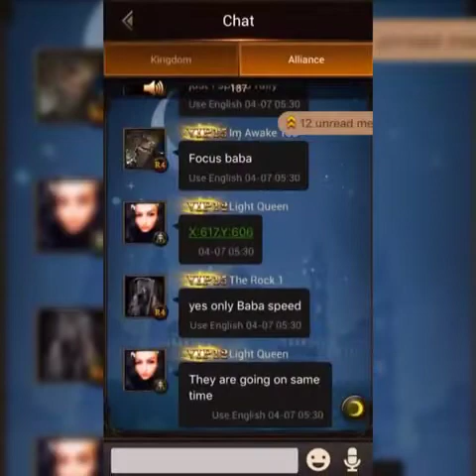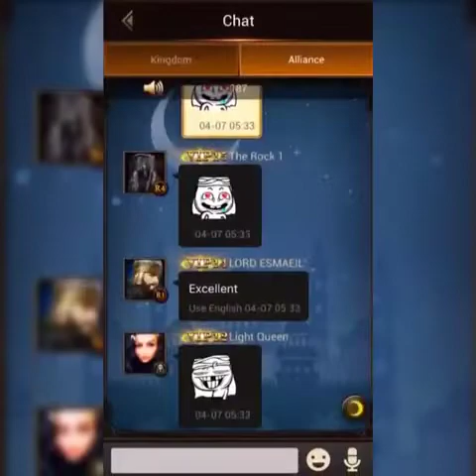K45💗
K45vK66 KvK
K45 family